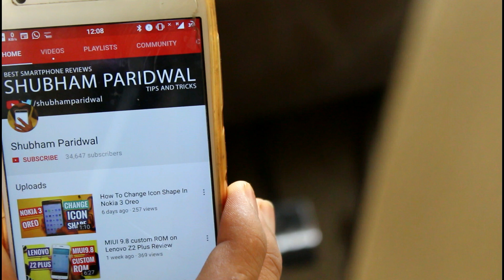Hyundai Creta Facelift 2018 Price & Variants Leaks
Hyundai creta facelift 2018 price & variants  Leak